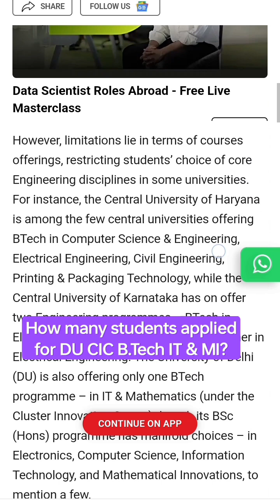How many students applied for DU CIC B.Tech IT & Mathematical Innovations? Prof. Yogesh Singh speaks